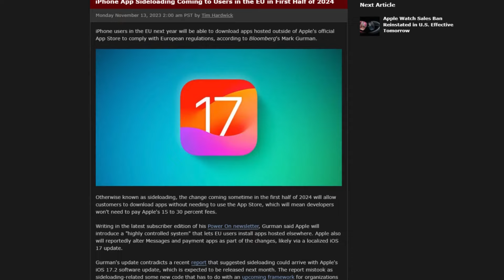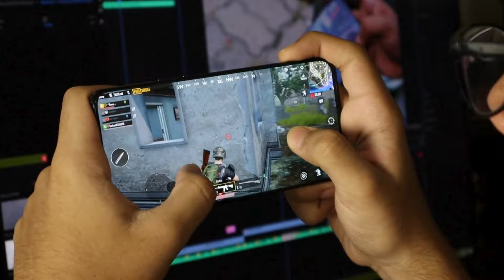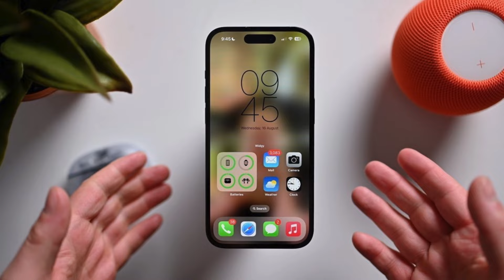iOS 17.4 - FINALLY HAPPENING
📱✨ Dive into the latest iOS update with our comprehensive guide to iOS 17.4! 🚀🌟 In this video, explore the newest features, enhancements, and bug fixes that Apple has rolled out to elevate your device experience. From performance boosts to exciting additions, stay in the know about what iOS 17.4 has in store for your iPhone or iPad. Watch now for a firsthand look at the latest from Apple and make the most out of your device's capabilities! 🍎🔧